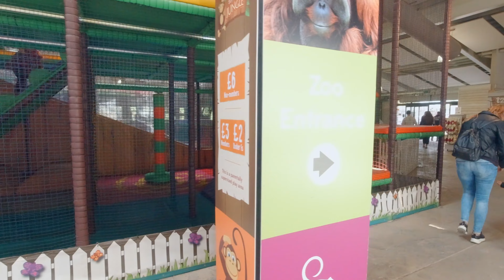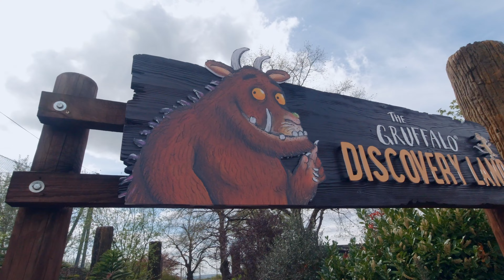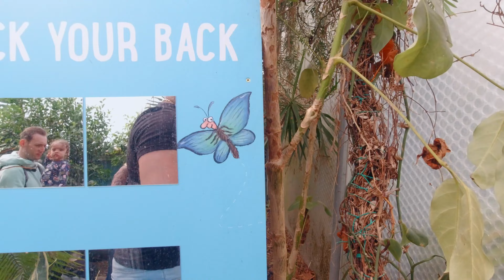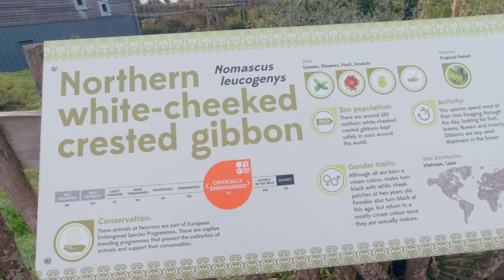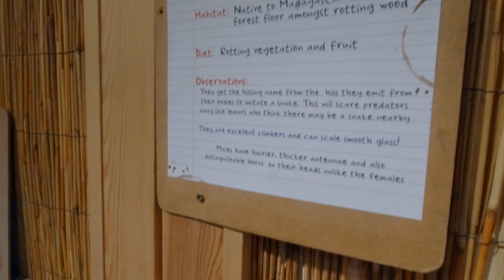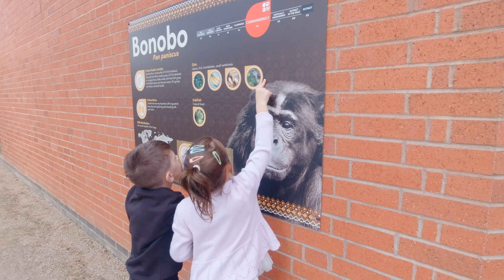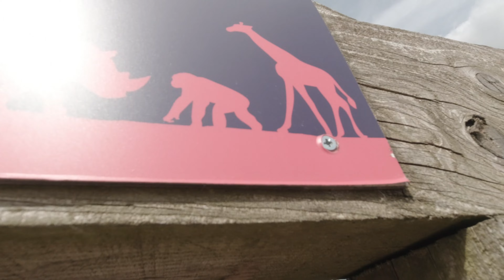ZOO... (SCARED) almost eaten by a lion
Bine ati venit la un nou vlog editat de curand!
Vizita am facut-o prin aprilie 2022.
Ce s-a intamplat vedeti in clip!
Prietenii nostri din clip!

Ne-a speriat jaguarul.

What happened with us at the ZOO?🔥

Watch the video and you will see!🔥